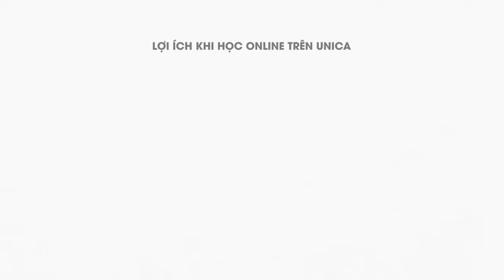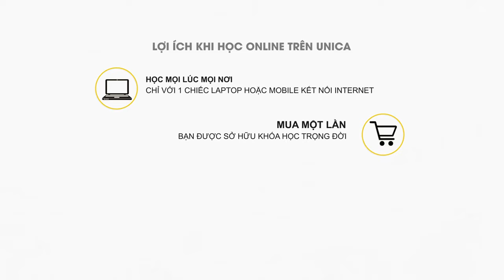Biếng ăn là dĩ vãng 10 Bí quyết giúp trẻ hết biếng ăn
Biếng ăn là một trong những vấn đề nan giải của các bà mẹ có con nhỏ.

Con ăn uống kém, không chịu ăn, hay mè nhèo dẫn đến suy dinh dưỡng, ốm đau, cha mẹ mệt mỏi.

Nếu bạn là những ông bố, bà mẹ đang loay hoay tìm cách giúp con ăn ngon miệng, thì hãy đến với khoá học Biếng ăn là dĩ vãng – 10 Bí quyết giúp trẻ hết biếng ăn, được hướng dẫn bởi giảng viên Nguyễn Hà.

Khóa học chia sẻ toàn bộ những kiến thức liên quan đến biếng ăn của con, khái niệm, nguyên nhân của biếng ăn và đặc biệt là các chiến lược, hành động cụ thể để giải quyết vấn đề biếng ăn của con, giúp bé ăn thật ngon, thật vui.

Khoá học giúp tất cả các mẹ đang gặp vấn đề biếng ăn của con giải quyết được “cuộc chiến” đau khổ, stress về ăn uống của con, giúp mẹ và con cùng ăn dặm ngon hơn, vui vẻ hơn.

Con không còn biếng ăn nữa
Mẹ không bị căng thẳng, stress về vấn đề ăn uống của con
Con không những hết biếng ăn mà còn yêu việc ăn uống
Phát triển tốt được chiều cao, cân nặng, trí não trong quá trình ăn dặm
Cha mẹ có con từ 3-18 tháng
Cha mẹ có con đang biếng ăn, lười ăn, ăn ít
Người đang căng thẳng về vấn đề ăn uống của con